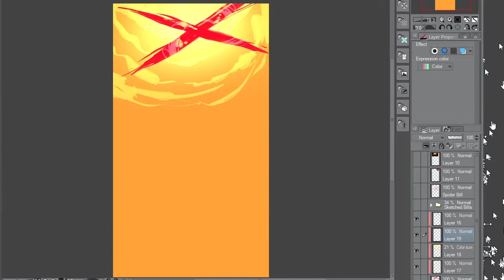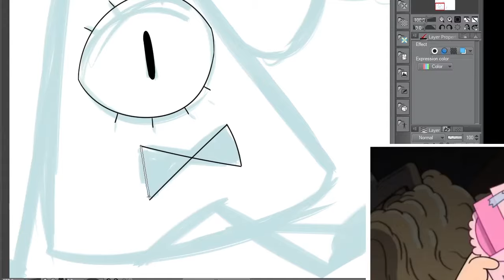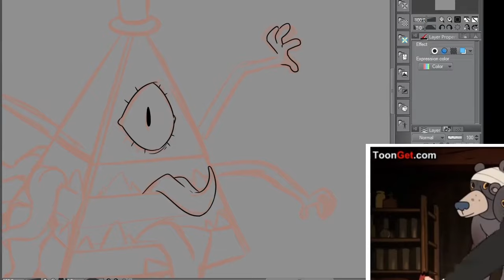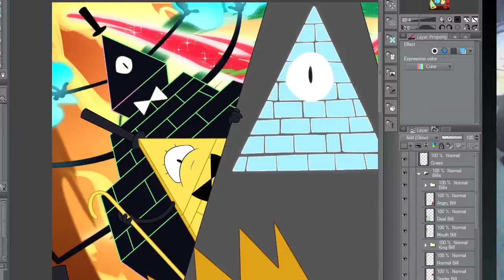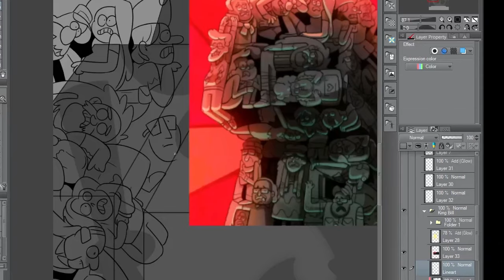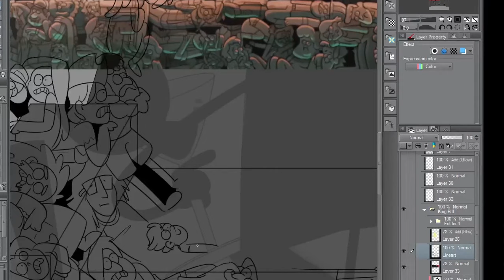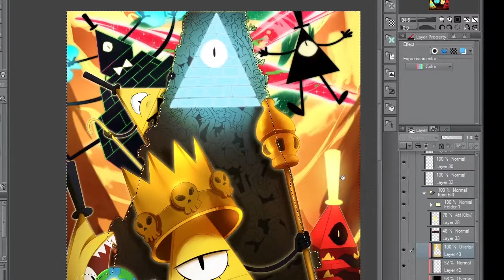Bill Cipher speedpaint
Buy prints and more here !

Hail to Bill our Lord and Master for all of eternity !

(The Software I used is Clip Studio Paint)

I made this in honor of the Cipher Hunt that's currently going on :D (For those who don't know what it is, Alex hid a real Bill statue, and there's a big hunt across the world to find it, I was watching it live as I was painting this !)

Bill has been such an inspiration to me. Weirdmageddon just blew my mind by how awesome that was. For some reason I kept making small Bill fan arts, but it was only about time I made a big one like I did here. The painting took a bit over 10 hours, I finished at 7:30am or something, and then I went to collapse in my bed XD
THIS THRONE WAS A PAIN TO DRAW FFFFF